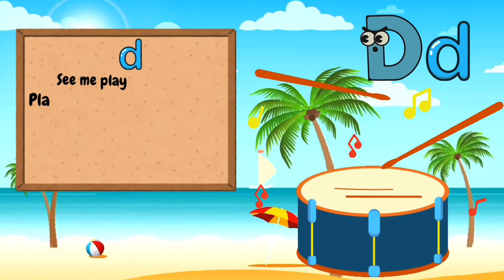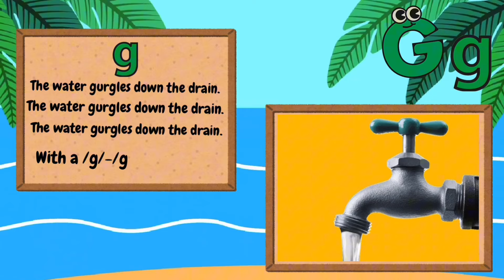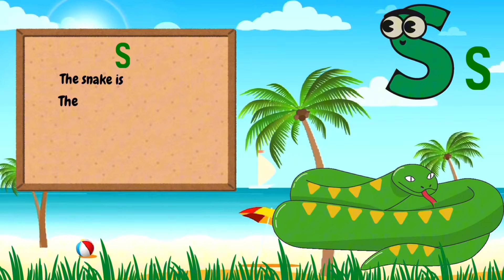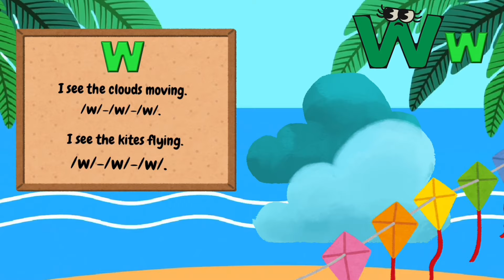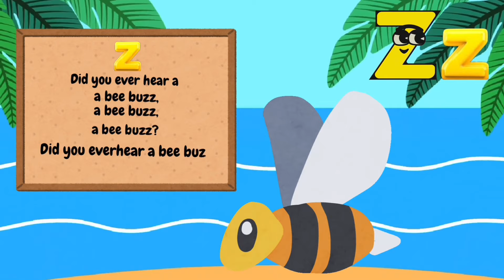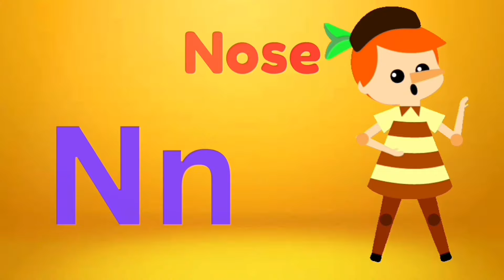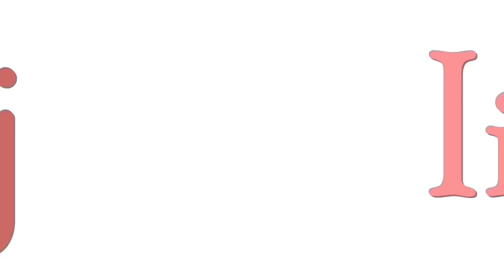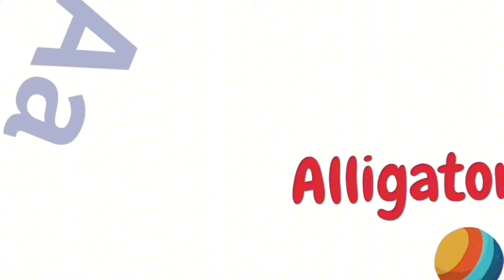ABC Song | Let's Learn Alphabet! +MORE Newborn Nursery Rhymes & Kids Songs for fun learning abc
ABC Song | Toddler Learning Toddler Learning Video Song | Alphabet | Cartoon for Kids | Preschool

Johny Johny Yes Papa + Many More Nursery Rhymes by Beep Beep Nursery Rhymes
Abc mini album

ABC Song | Let's Learn Alphabet! +MORE Newborn Nursery Rhymes & Kids Songs

Join us on this musical odyssey, perfect for all ages.

Medicine Is Not Candy +More Compilation | Baby Noacoco Nursery Rhymes for Kids
@ Baby NoaCoco

Halloween Song And Dance 🎃 | Little Angel | Nursery Rhymes for Babies
Spooky Halloween special with Baby John and the family! What’s your Costume this year? Baby John and his family all dress up as food! Can you guess Baby John’s Costume? Watch this Video by Little Angel

Phonics Song for Toddlers - ABC Song - ABC Alphabet Song for Children - ABC Songs
 Phonics Song for Toddlers - ABC Song - ABC Alphabet Song for Children - ABC Songs - ABC Phonics Song
abc song
Alphabet Song

A Apple Song | Music and Movement for Preschool l Fall Songs for Preschoolers

ABC Song / Phonics Song / ABC lyrics song /Tiny Tots /Shapes, Colour, Number Song /Kiddos Study Zone

So Much Fun! | Stickers Song +More Lalafun Nursery Rhymes & Kids Songs

🔴 Fun Time with Family! | LiaChaCha Live Stream | Popular Nursery Rhymes & Kids Songs

Nursery rhymes in English, canciones en inglés para niños, Comptines en anglais, Lagu-lagu anak berbahasa Inggeris, Musik Untuk Anak, barnvisorna på engelska, Músicas em inglês para crianças, Gyerekzene, Kinderlieder in Englisch, 英文兒歌, Písničky v angličtině, أناشيد أطفال باللغة الإنجليزية, अंग्रेजी में नर्सरी कविता

LiaChaCha
Welcome to LiaChaCha, where we invite you into the world of Lia and ChaCha, adorable.

Jolly Phonics Song with Lyrics | Letter Sounds A to Z | ABC Phonics Song

ABC phonics song | Letter song for kindergarten | phonics sound of alphabet | alphabet song

ABC Phonics Song | English Alphabet Learn A to Z | ABC Song | Alphabet Song | Educational Videos1

ABC songs | abc phonics song for kindergarten | a for apple | abc nursery rhymes

ABC Phonics Song for Toddlers | ABC Songs | Nursery Rhymes | Alphabet Song for Toddler